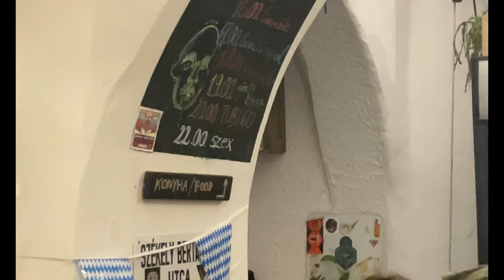2023 11.F FLÖRT Kampányfilm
Ez az interaktív kampanyfilmünk kezdete.